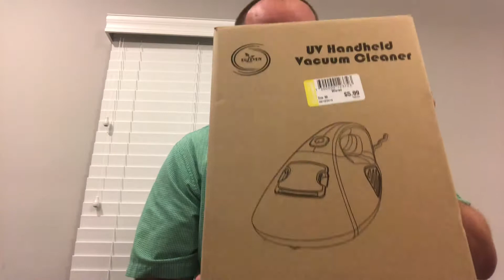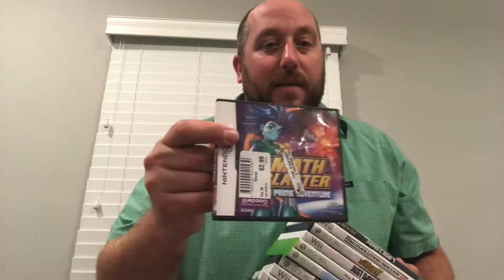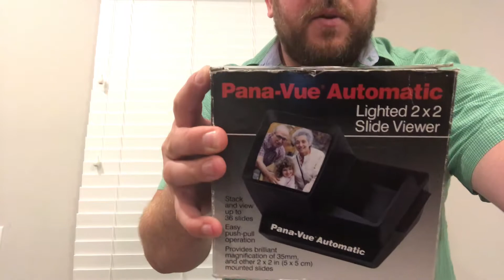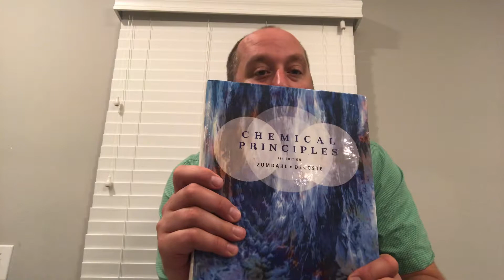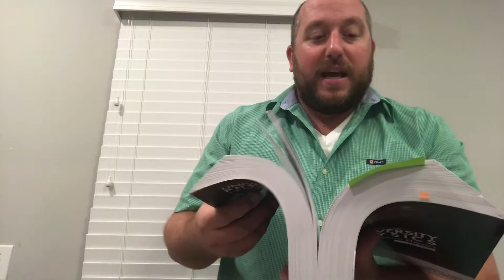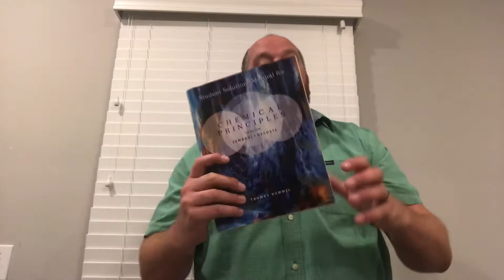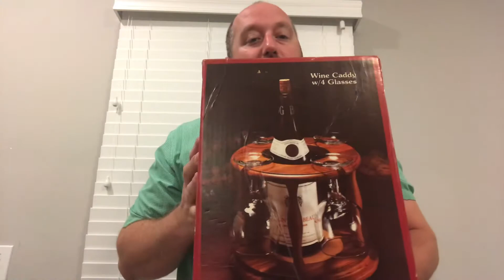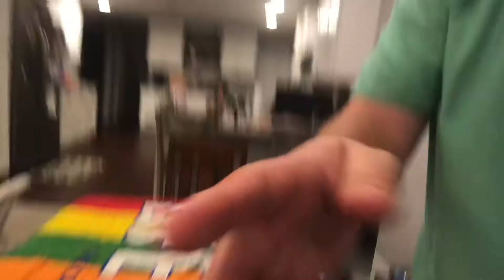Can you make money on eBay buying from thrift stores? Yes, $530 profit in one day. Large thrift haul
Thrift haul Can you make money on eBay and amazon buying thrift store items? Yes, $530 profit in one day. I flipping love picking. Buying junk and making money on it. As always potential profit!!!